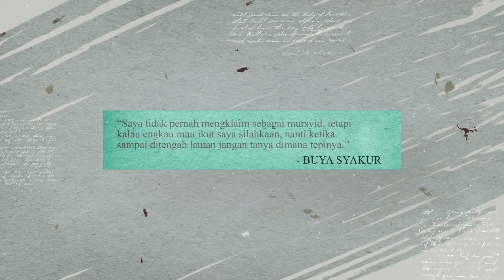Intervensi Allah Terhadap Kehidupan Manusia - Buya Syakur | Kajian Kitab Fi Dzhilalil Qur'an